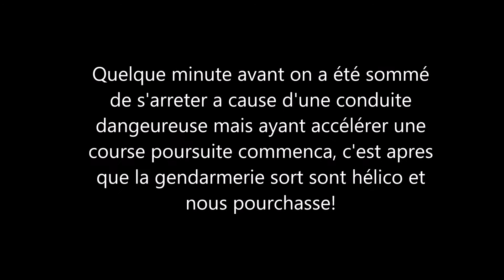Arma 3 course poursuite! Homelife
Hélico vs porche Cayenne